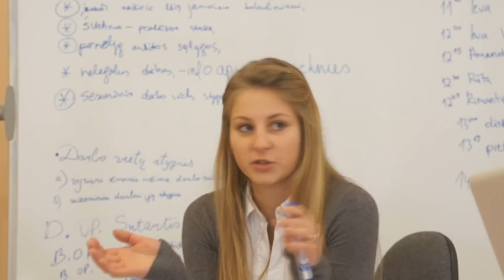MEP Komitetų pirmininkų mokymai